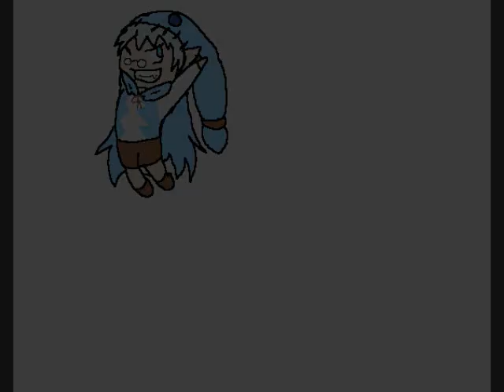Do It Later -Meme-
Because /I/ had to kill some boredom. UH. This is one of my rp characters, Lucas. He's a blue skull from Disgaea because I couldn't think of anyone else to do this with. Besides he's cute isn't he? c: